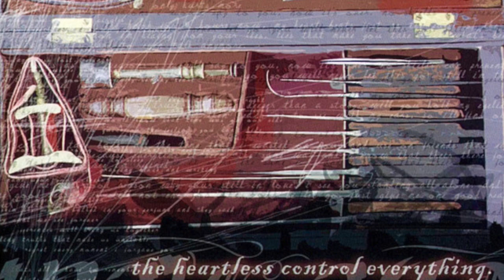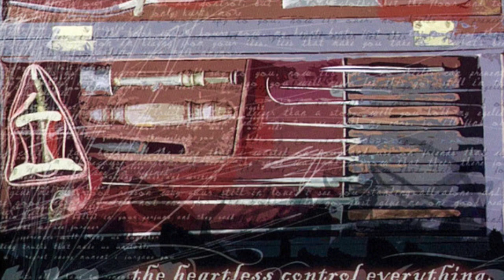Chiodos- The Heartless Control Everything (Full Album)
1) Compromise of 1984
2) Rainclouds for Eyeballs
3) Ravishing Matt Ruth
4) Vacation to Hell
5) The Lover and the Liar
6) Hathaway Lane
7) Bulls Have Horns